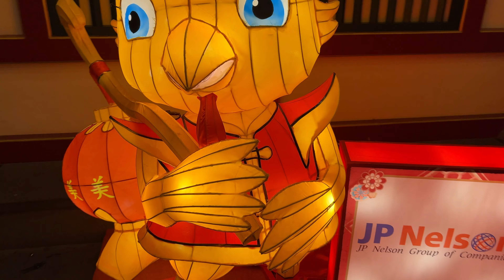Singapore Chinatown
We visited Chinatown just before the long Chinese New Year weekend. Lots of market stands selling typical Chinese New Year decorations and gifts.